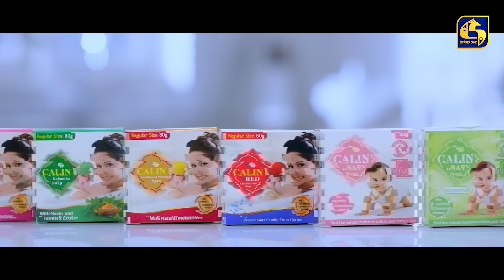MAIN CHARACTER || EPISODE 63 || මේන් කැරැක්ටර් || 2nd October 2024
MAIN CHARACTER  || මේන් කැරැක්ටර්